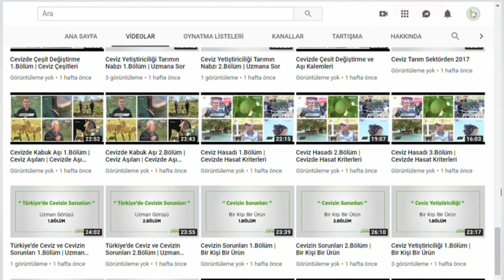CEVİZCİLERİN Yeni Youtube Kanalı Yayında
Ceviz ve diğer meyvecilik yatırımlarınız için danışmanlık taleplerinizi bizlere her zaman iletebilirsiniz.
Yeniden Yeşeren Topraklar için var gücümüzle çalışıyoruz.